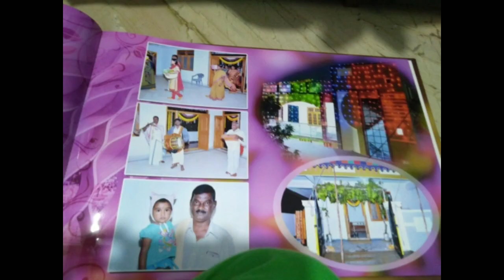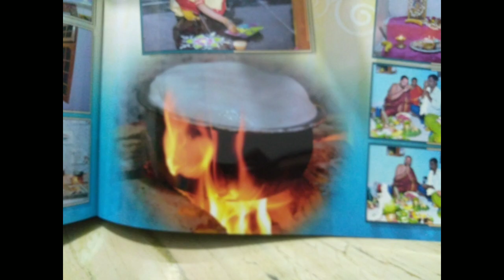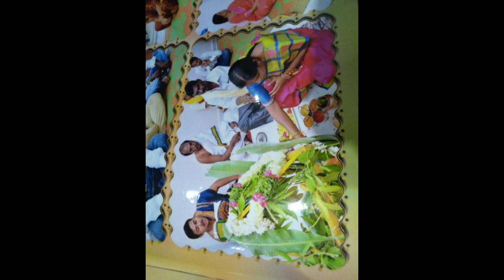My house warming hailets//‌మా ఇంటి గృహప్రవేశం